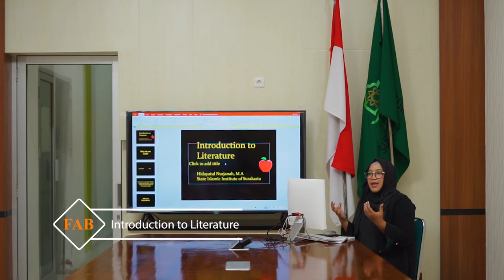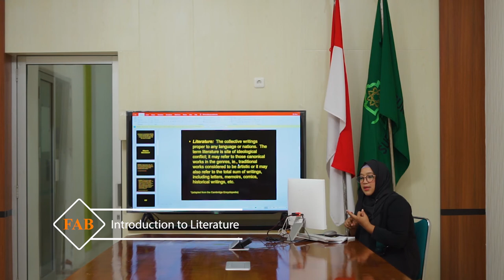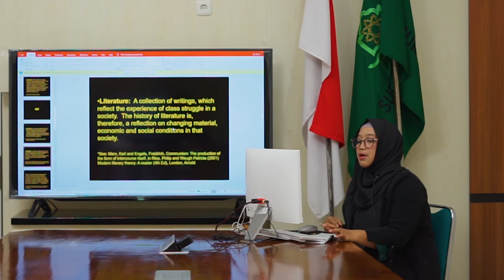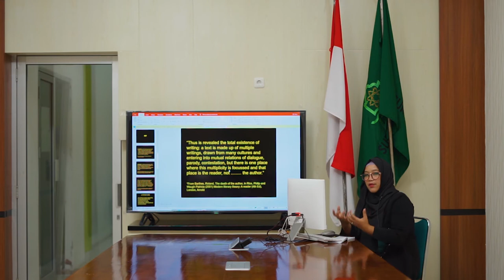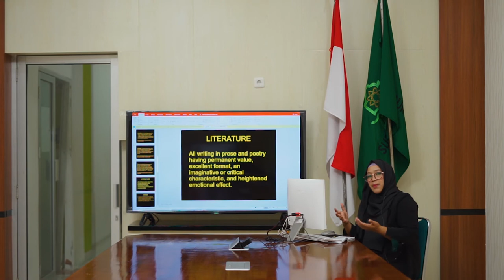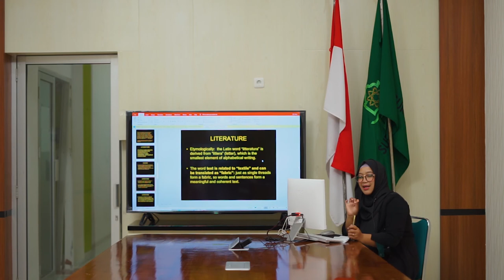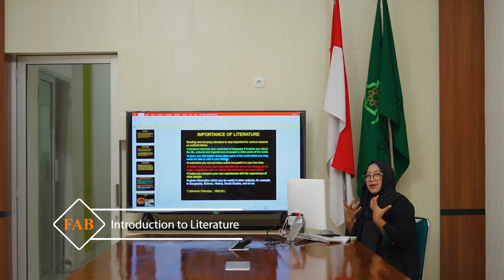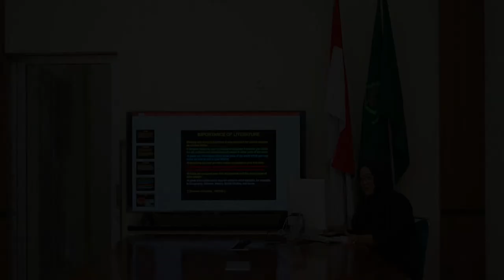Introduction to Literature with Hidayatul Nurjana, M.A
Pada video kali ini kita akan belajar bersama Hidayatul Nurjana, M.A tentang Introduction to Literature

Pemateri :  Hidayatul Nurjana, M.A
Materi      :  Introduction to Literature